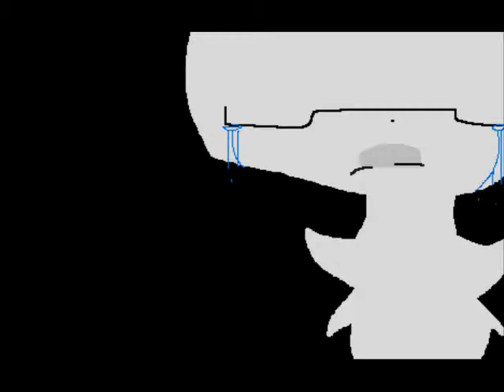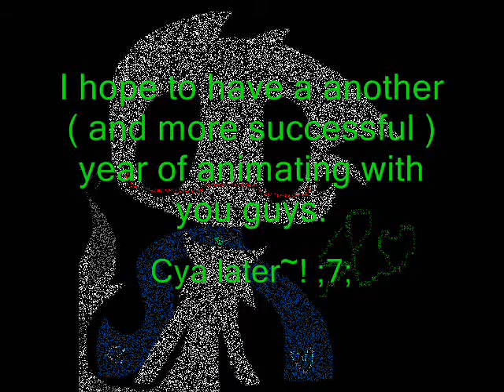Without You ( REMAKE ) ( 2012 BIRTHDAY VIDEO ) ( 550 SUBS VIDEO )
Yesssss. Lol
This is dedicated to my best friends and internet buddies. And of course my fans. Because you all make me feel so god damn special. ;w;

Thank you all for all the subscribers and for all the wonderful feedback and support. ;7;  I'm so sorry I didn't upload animations for a while last year and ths year so far. I had no computer over the summer break and I had no inspiration before.

But everything is okay! Because I got the Three Days Grace One-X CD!! ;7; Yaaaaayyy!! So yeah...lol.

Hope you enjoy the video~! Byyyee!!

I'll list the characters latteeerr. Lol

White: Spotteh Kukki Suki ( Me )
Light blue: Windy Brooks ( Waterwind/Windy )
Yellow: Tony ( Arsehole. Lol )
Orange: Cake ( Cakeflower )
Dark/Navy blue: Vivian Hanns ( Vivian )
Dark grey: Shadow ( Shadowwind )
Red: Holly Haika -spellfail- ( Dustpelt170 )
Dark red: Inochi ( XxnomnomxwolfxX )
Light grey: Brighty ( BrightheartxWarrior )
Second yellow at 2:45: Kitten ( Kay2063 -right numbers? Lolidkkkk- )
Pink: Bani ( BaniTheKitten -Ffffff-Idkheryoutubeusernaaame.Lol- )
Brown: Oaky ( ShadowSword55 )